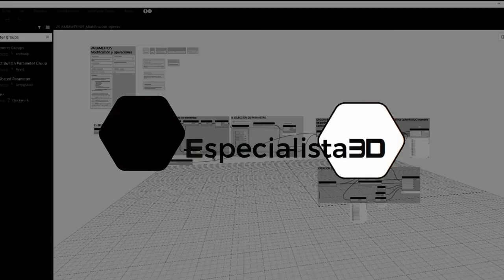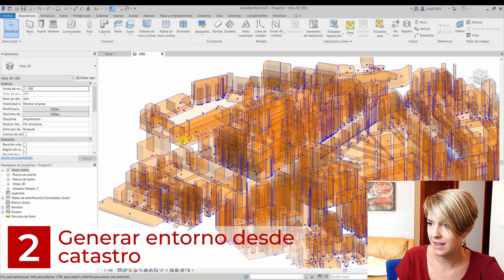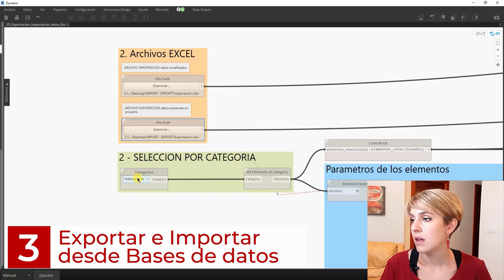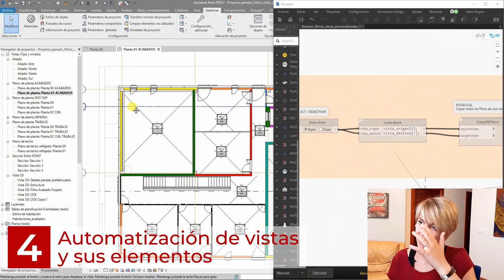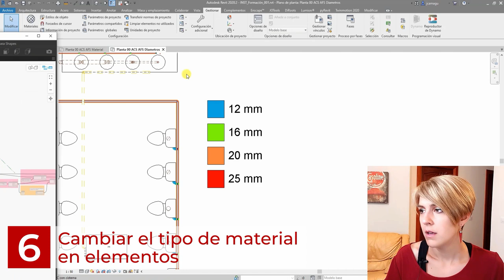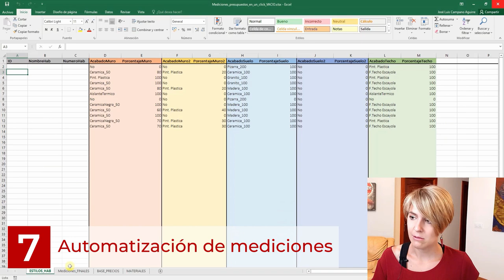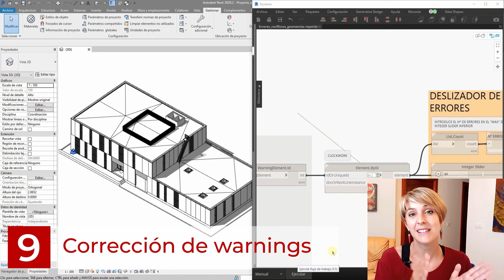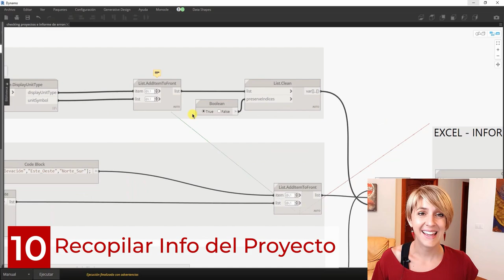10 Ejemplos prácticos de DYNAMO REVIT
Info de:
Dynamo Like a Pro Reloaded (la actualizaremos el 22 de Octubre)